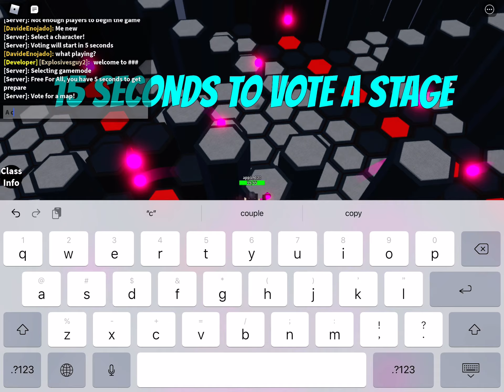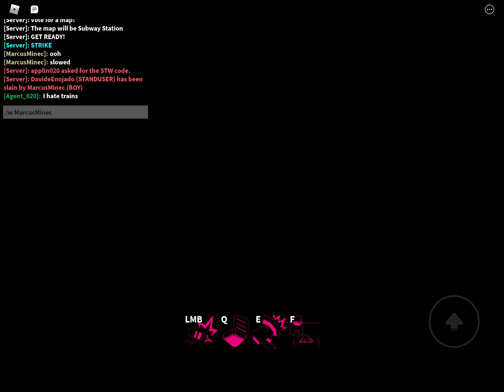Absurd critical strike update!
Yeeeehaw  an update!